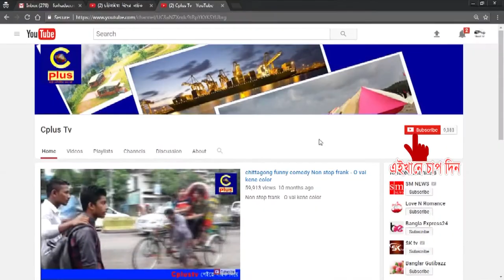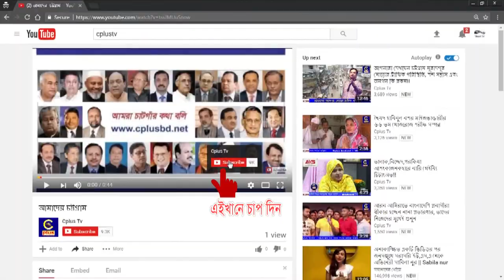আজ আওয়ামী লীগের ৬৯তম প্রতিষ্ঠাবার্ষিকী পালন